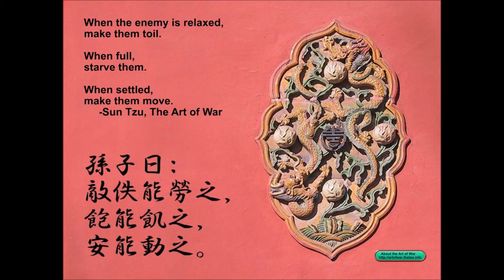Die Kunst des Krieges: Kapitel 8: Taktische Varianten (Deutsch)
Nicht wundern über die neue Tonqualität. Mein altes Headset hat den Geist aufgegeben. Jetzt habe ich ein anderes und muss noch ein wenig an den Einstellungen basteln.

Jedenfalls viel Spass bei Kapitel 8